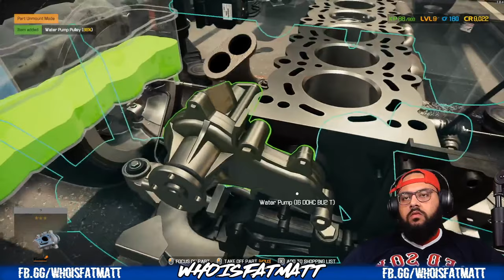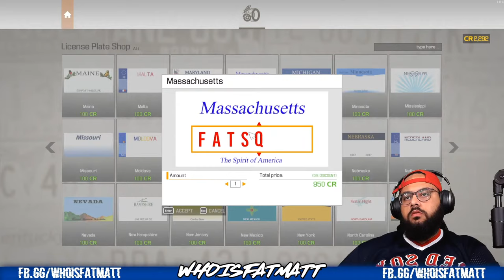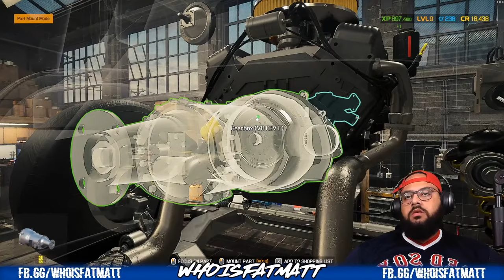CMS 2021 - Official Livestream #14